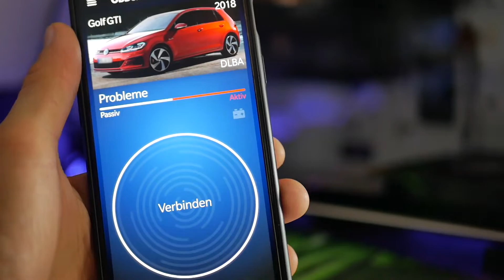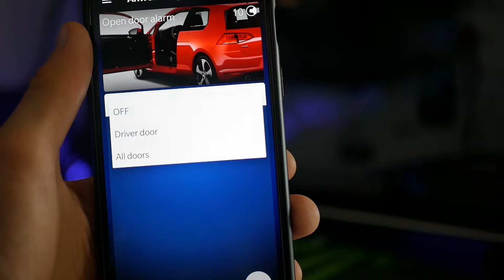VW GOLF 7 GTI FACELIFT - Piepen bei Zündung an deaktivieren - DEUTSCH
MEIN SHOP ☆

Hallo liebe VW Community und Youtube Freunde,

unterstützt mich und mein Projekt indem ihr JETZT auf den untenstehenden Link klickt und meine PDF zum CODIEREN erwerbt!

supports me and my project by clicking NOW on the link below and buying my PDF to CODE!

wenn ihr euch ein OBDEleven Dongle sichern wollt schlagt zu und unterstützt ein kleinen Youtuber es kostet euch nichts! ❤️

heute gibt es ein kurzes Video zum deaktivieren des piepens bei offener Fahrertüre bei Zündung an.!

Dazu braucht ihr wie immer

- VW Golf 7 GTI Facelift :D

Keine Produktplatzierung.
Werbung vorhanden.

Über Anregungen und Kommentare würde ich mich freuen  :)

Grüße bCreative

Instagram abchecken! ❣️

Facebook abchecken! ❣️

VW GOLF 7 GTI FACELIFT Virtual Cockpit codieren - DEUTSCH
VW GOLF 7 GTI
VW GOLF 7 GTI PERFORMANCE
OBD ELEVEN
VCDS
CODIEREN